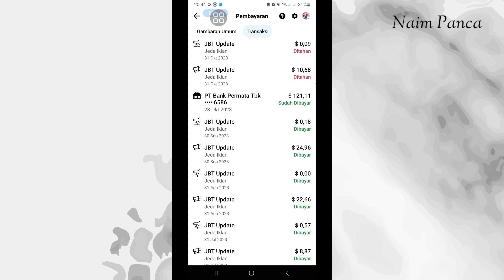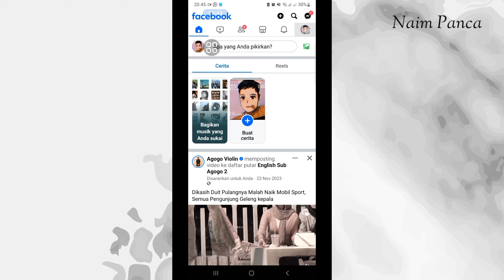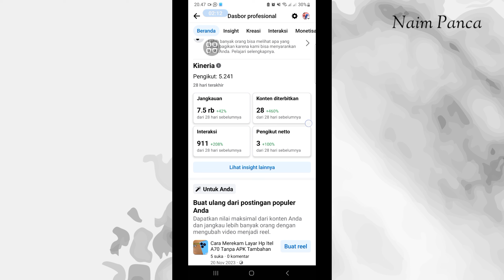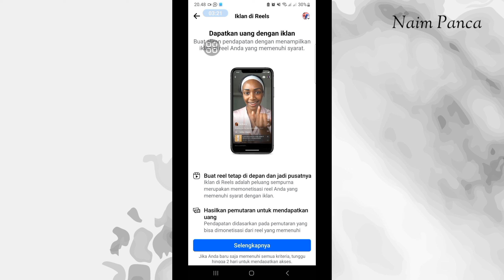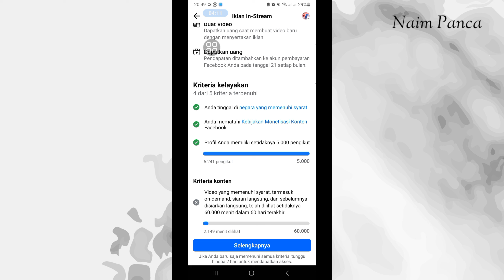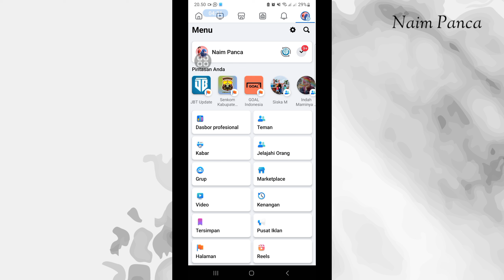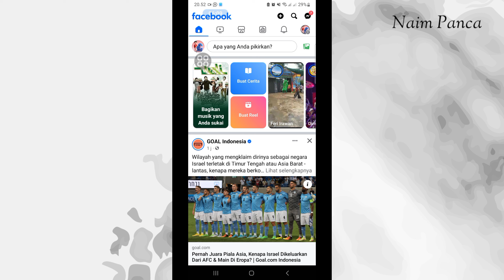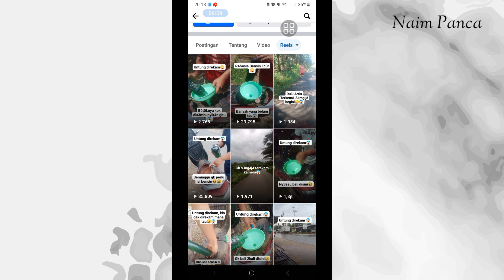Cara Daftar Monetisasi Facebook 2024 Untuk Pemula - Di Bayar Dolar Cuma Upload Video Pendek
di video ini saya bagikan tutorial mendaftar monetisasi Facebook di tahun 2024 ini. ada beberapa langkah yang harus dilakukan apabila kalian ingin mendapatkan bayaran dolar dari Facebook.